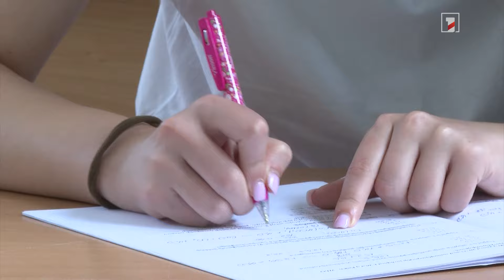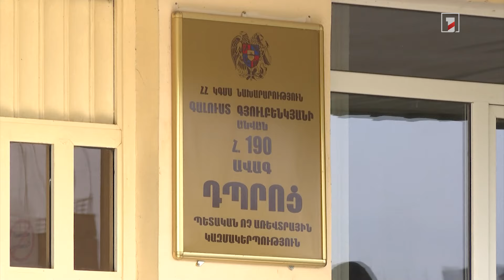Մետաղորսիչ՝ միասնական քննությունների ժամանակ արտագրությունը բացառելու համար